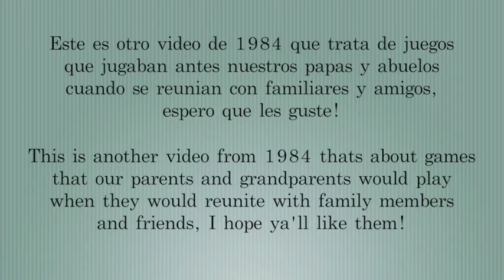Juegos Caseros de los años 80 parte 2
StePhilMikeTyson #23